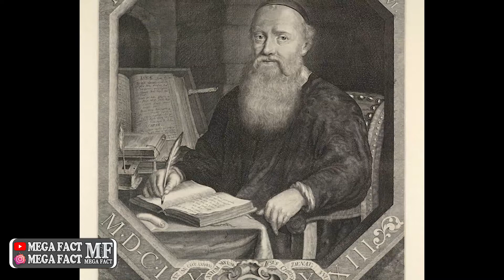مردمانی که با تکنولوژی سیصد سال پیش زندگی میکنند.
شاید باور نکنید در این زمان هوش مصنوعی و تکنولوژی هر لحظه در حال پیشرفت هست و هر روز بیشتر از قبل تکنولوژی و هوش مصنوعی مارو متعجب میکنه گروهی از مردم یهودی هستند که با تکنولوژی سیصد سال پیش زندگی میکنند، آمیش ها گروهی از مسیحیان هستند که با آگاهی کامل انتخاب کردند که به دور از صنعت و تکنولوژی زندگی کنن و از این انتخاب راضی هستند و در هیچ برحه زمانی وسوسه نشدند و به زندگی ساده خود ادامه دادند. شاید برای هرکدام از ما سخت باشه که بتونیم تصور کنیم جای اونها باشیم و بدونه تکنولوژی و امکاناتی که در اختیار داریم زندگی کنیم.
هوش مصنوعی Ai.